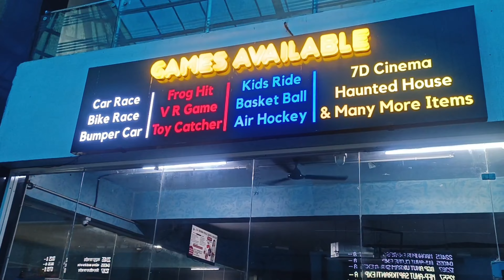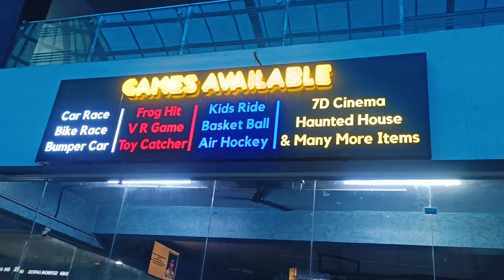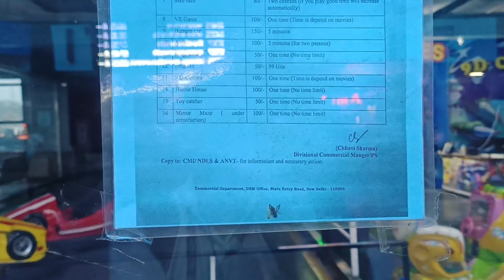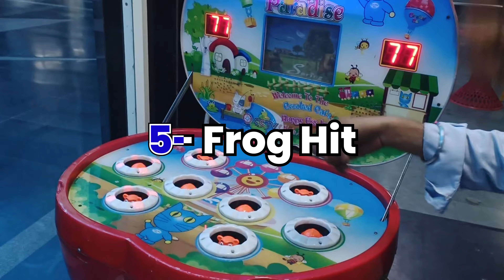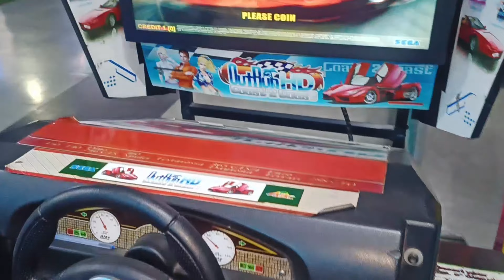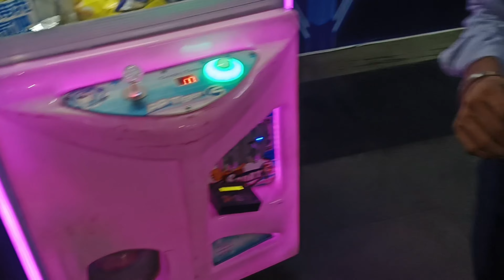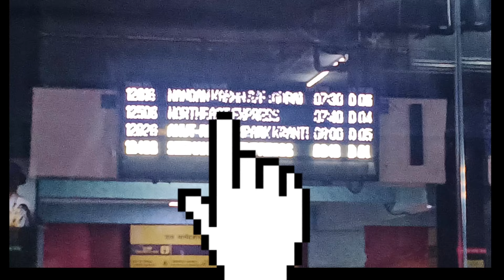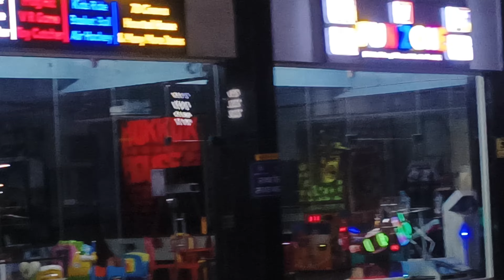Gaming Railway Station by Indian Railway jahan aap aur bachein ek sath khel sakte hai itne sare gams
in this video I'm showing anvt station
here a lot of  item to play for kids and adult and here ghost house also
such a unbelievable.
thanks to Indian railways